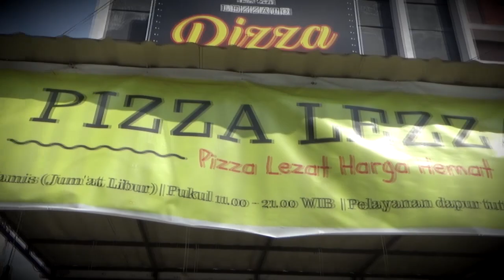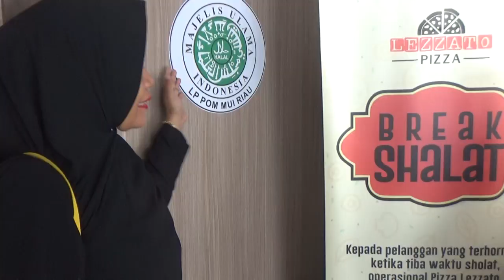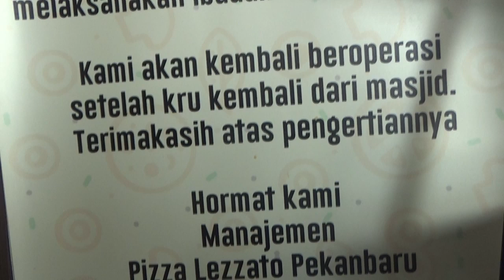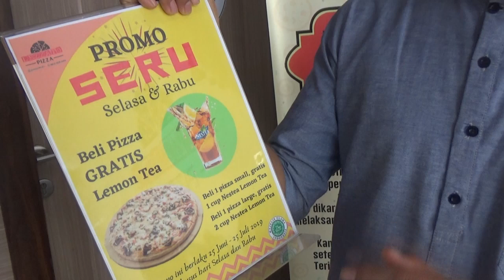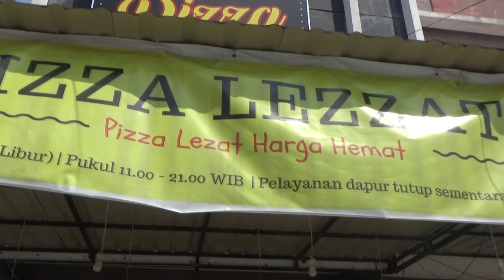KULINER HALAL PIZZA LEZZATO II BANGKIT PENGUSAHA MUSLIM PEKANBARU